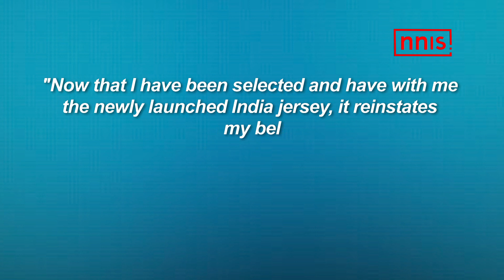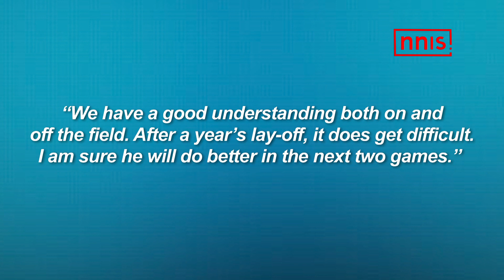Struggling Ramandeep Needs To Find His Goal Scoring Form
It’s always difficult after an injury that keeps a player out for almost a year. Somewhere there is a fear of the injury recurring. Ramandeep came back from a knee injury to claim a place in the Indian side. But the goals are yet to come.